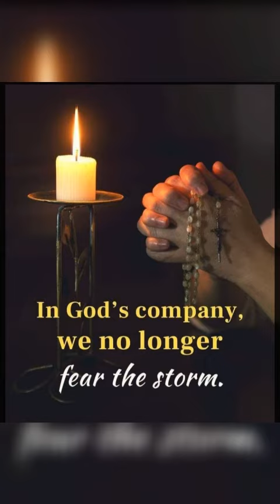Still - Monica Andrade